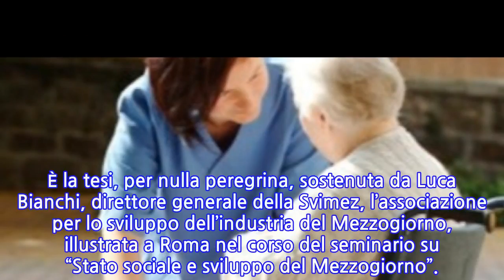«Il welfare balbetta in Sicilia limitando il lavoro delle donne»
PALERMO - Se al Sud, e soprattutto in Sicilia, i servizi pubblici per salute, istruzione e sociale funzionassero, i costi per il loro funzionamento si ridurrebbero e, inoltre, si libererebbero molte risorse professionali, per lo più donne, utili a sostenere la produzione, l’economia e lo sviluppo del territorio. È la tesi, per nulla peregrina, sostenuta da Luca Bianchi, direttore generale della Svimez, l’associazione per lo sviluppo dell’industria del Mezzogiorno, illustrata a Roma nel corso del seminario su “Stato sociale e sviluppo del Mezzogiorno”.